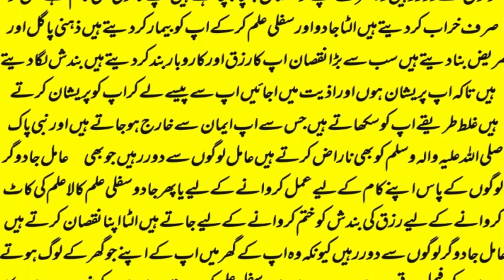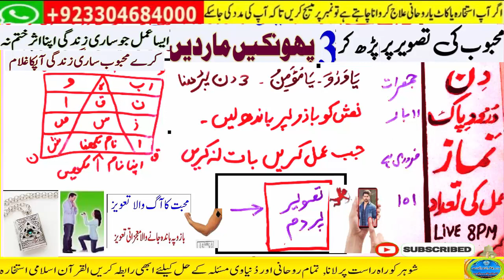wazifa for love,mohabbat ka wazifa,dua for love,wazifa for love marriage,rohani book ka wazifa,love